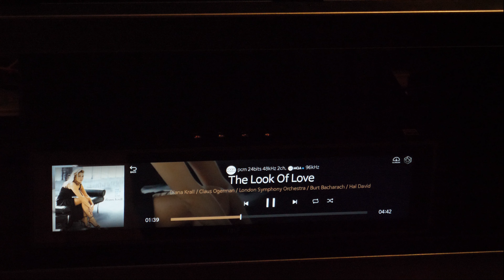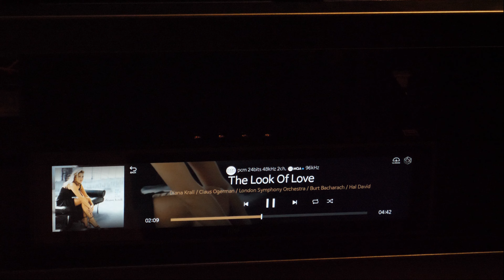Diana Krall - Look of Love - Gryphon Essence, Gryphon Ethos, Rose RS130, Paradigm Persona 9H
Preamp - Gryphon Essence
Amp - Gryphon Essence Stereo
Speakers - Paradigm Persona 9H
Dac - Gryphon Ethos
Transport - Rose RS 130
Dac & Transport - connected fiber optic usb and lan
Signal Cables - Set XLR & SPK - Cardas Clear Reflection
Power line GigaWatt with protection and grounding
Speakers Isolators - IsoAcoustics Gaia I
GigaWatt power cables
Roon serwer - Synology 923+ 32GB RAM, 4TB SAMSUNG 980PRO with linear power supply
Router Asus AX89X with linear power supply
Acoustic systems on walls and ceiling